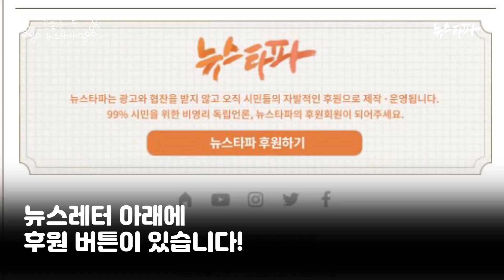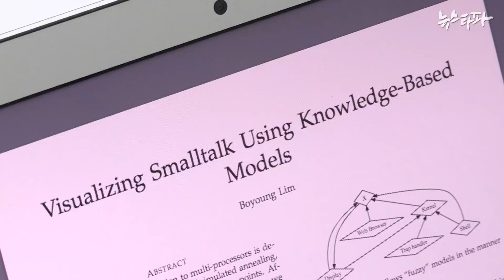"제가 진짜 충격 먹었던 말이 뭐냐면요" - 뉴스타파 한달가득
올해 마지막 뉴스타파 달력모델입니다.
뉴스타파를 3년 이상 후원하시면서 이제는 뉴스타파가 나아갈 방향까지 고민해주시는 찐 회원님인데요. 여러분의 고민과 비슷한 지점이 있는지 회원님의 이야기를 들어보세요.
제주에서 영상을 찍는 박병성 회원님을 소개합니다.

(이 영상은 2019년 촬영본으로 편집했습니다.)